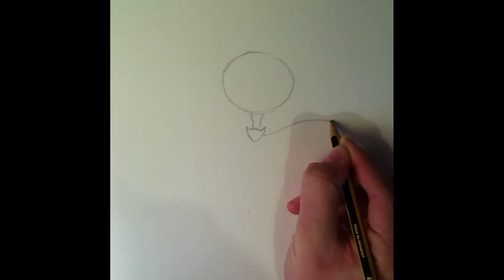Matt's Drawings video 4 Jack The Skelington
Heres my Halloween special drawing Jack the skelington from the Nightmare before christmas.